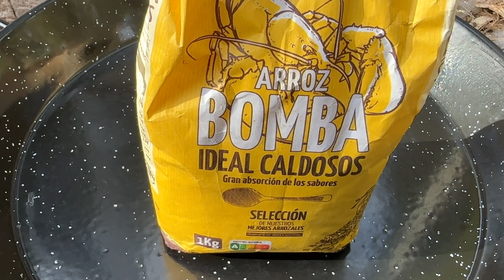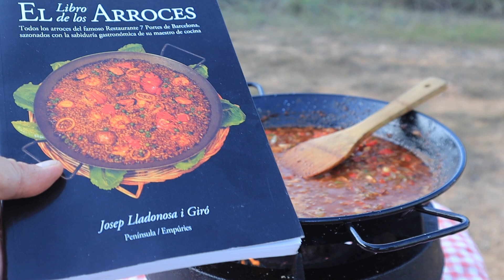How to make a mixed seafood and meat Paella - Paella Mixta - just like at a Spanish restaurant.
Learn how to cook a world-class Spanish mixed Paella - the authentic, traditional way. A genuine national classic: Paella Mixta.

Pete's Pans cooks all the greatest local, regional and national specialities from France, Spain and Portugal, usually "on location", with utmost regard for local authenticity, so please join me: